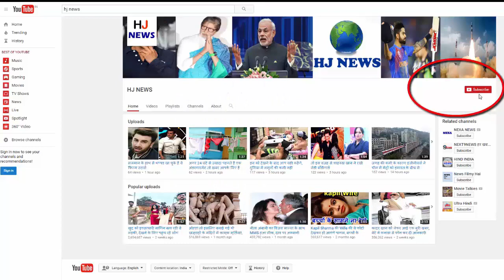जब एक्ट्रेस को बिना बताए डायरेक्टर ने शूट किया इंटीमेट सीन, मचा था बवाल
Ayesha Zulka has appeared in films such as 'Jai Yeh Wahi Sikandar' (1992), 'Khiladi' (1992) and 'Dalal', she turns 45 years old. Born on July 28, 1972 in Srinagar, Jammu and Kashmir, Ayesha was in the news when the audience in the movie 'Dalal' saw her intimate scene. However, Ayesha said that she did not give the scene, but the director shot her with the help of Body Double without her approval. She did not want to give the scene. Ayesha.
In the 90's, Ayesha spoke to the media about this intimate scene. He said, "The first thing was that Mummy did not want me to do this film because because of the title itself, the smell of obscenity was going on, for this reason we had refused to do the film earlier."
- "But the producer Prakash Mehra's wife repeatedly asked us about this and promised that her Husband is making a clean film, then Mother allowed me to do this film, but kept this condition in front of me. That I will not give any kind of intimate scene in the film. "
- Tell that in the 'Brokers', Mithun Chakraborty was in lead role with Ayesha. Shakti Kapoor and Ravi Behl also played a key role in this. This movie was directed by Partho Ghosh.
In addition to the intimate scene, the film was also in the discussion due to its double-meaning dialogues.

HJ NEWS !!